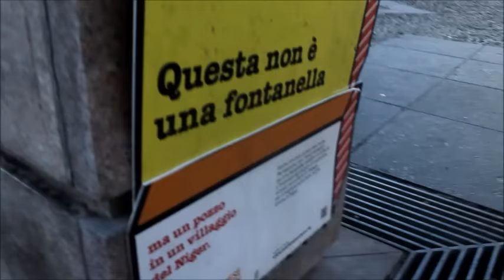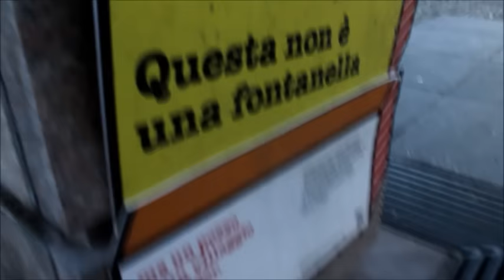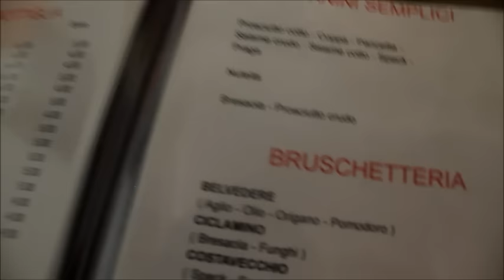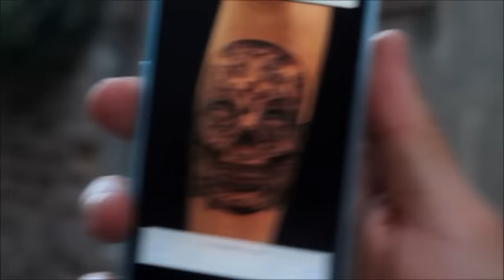QUESTE GIORNATE BELLISSIME SONO FANTASTICHE || VALDYUM || VIDEO DIARIO 1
Bella a tutti ragazzi, bentornati sul mio canale, scusatemi l'inattività ma in questo ultimo periodo ho avuto davvero molto da fare!
Spero il video vi sia piaciuto, arriviamo a 40 like per il secondo episodio!
Bellaaaa